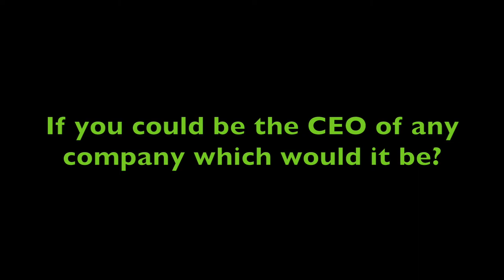MedCity Minute: Sachin Jain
MedCity Minute highlights industry insights and offers a lighthearted take from healthcare's biggest personalities.